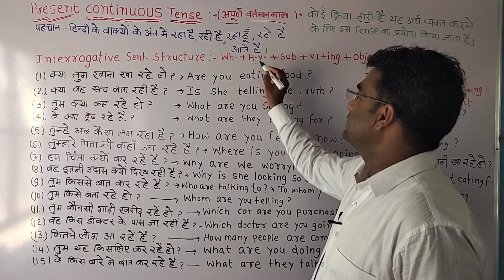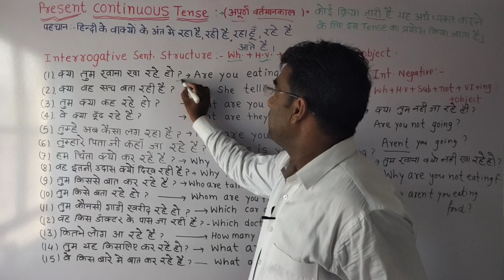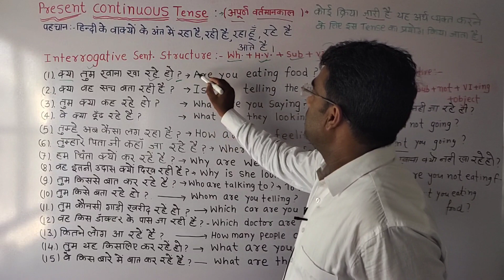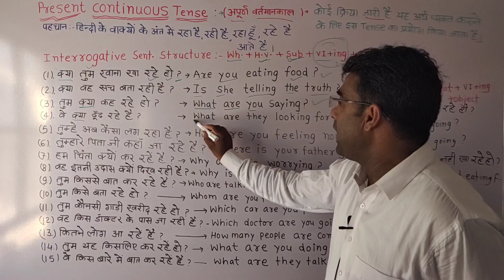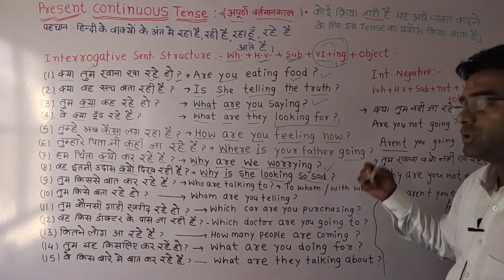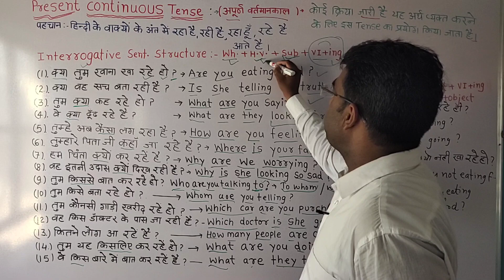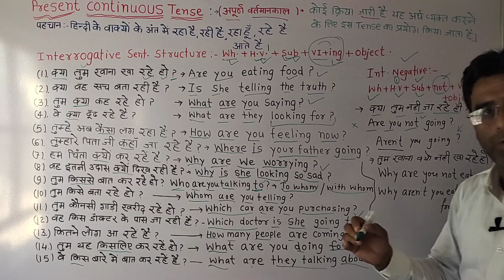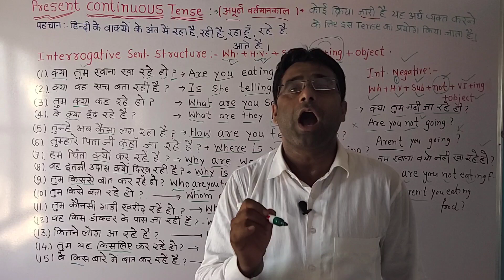interrogative sentences in present continuous tense || प्रश्नवाचक वाक्य अपूर्ण वर्तमानकाल